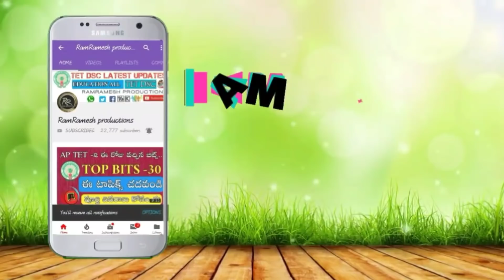Ap Police Jobs Notification 2020 | Ap పోలీసు పోస్టులు భర్తీకి జగన్ ఆమోదం | Syllabus ⬇️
✅Ap police గతంలో సిలబస్ - ప్రస్తుతం పూర్తివివరాలు ⬇️ Link

✅RamRamesh Ap Dsc Ap Tet Online Classes  App Link Click install  ఫ్రీ ఆన్లైన్ పరీక్షలు App Link ⬇️